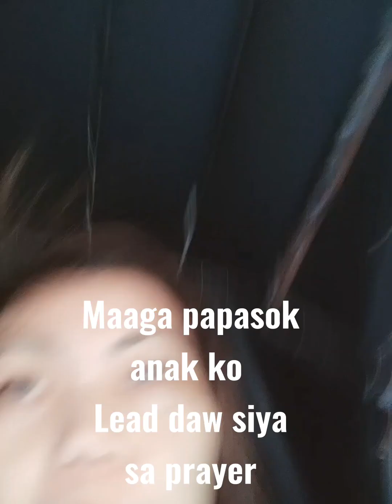Maaga papasok ang aking anak